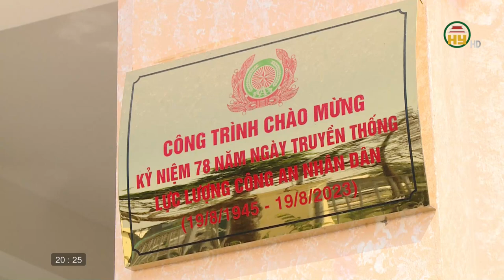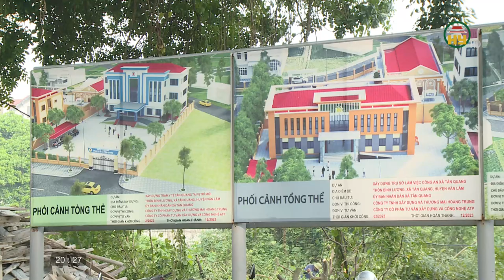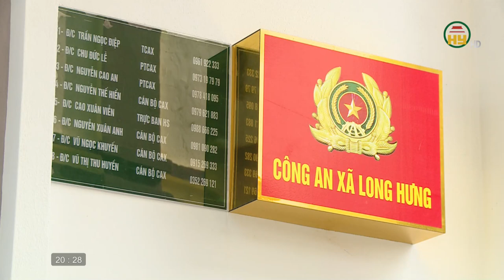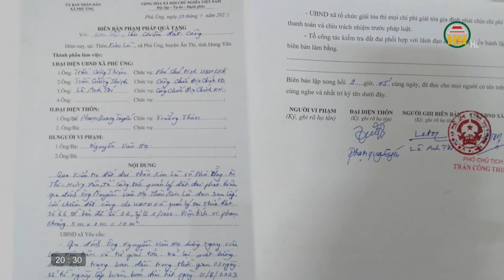Hiệu quả các nghị quyết hỗ trợ ngân sách xây dựng trụ sở công an xã